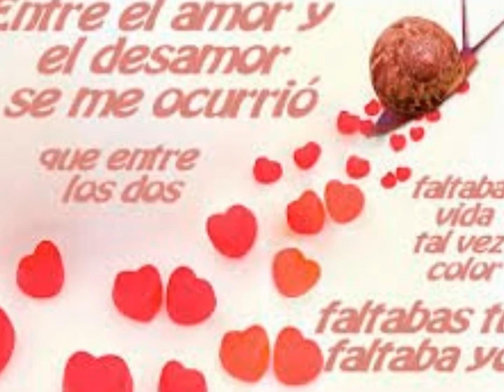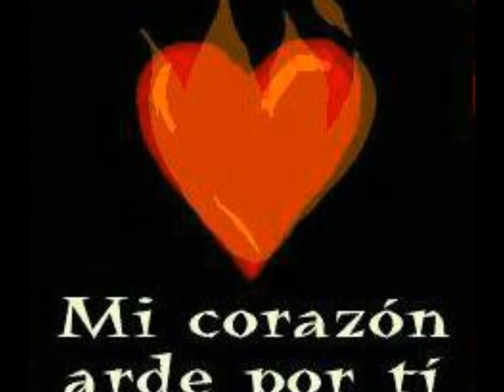YA NO ES LO MISMO